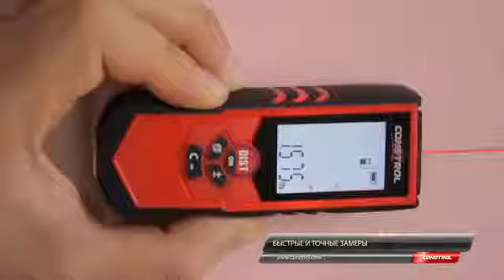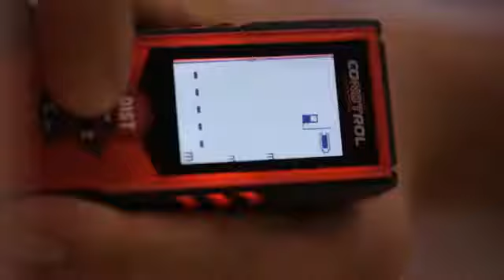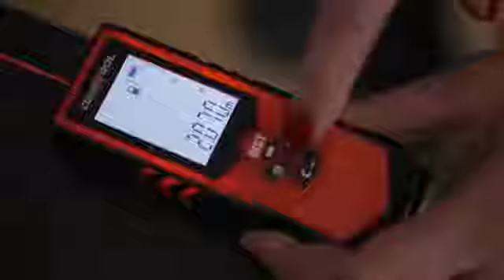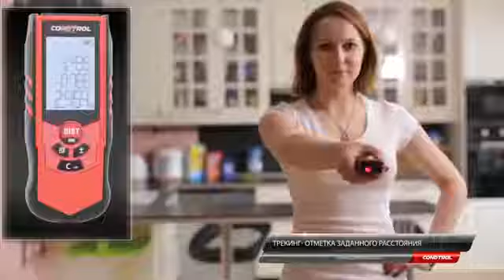Дальномер CONDTROL X1 Plus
CONDTROL X1 Plus — миниатюрный лазерный дальномер, измеряющий расстояния до 40 метров. Помимо основной функции, предусмотрена возможность вычислений (сложение, вычитание, расчет площади и объема). В режиме сканирования можно находить минимальные расстояния. Точность — до 3 миллиметров. Прибор снабжен ярким дисплеем с крупными символами и помещен в компактный корпус. Это гарантирует комфорт при работе.